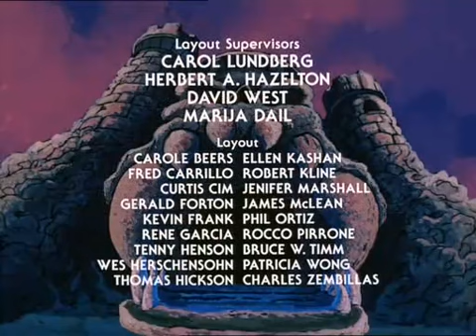111 Like Father Like Daughter